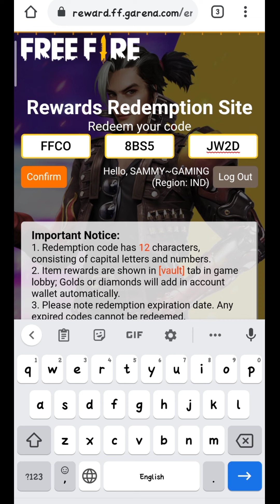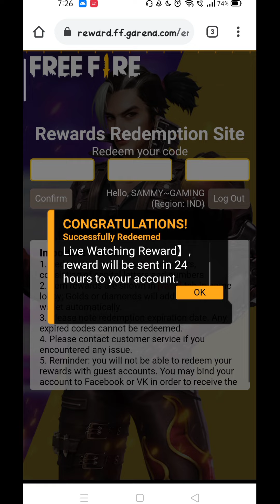SHAKE IT UP EMOTE REEDEM CODE | FFCO FINALS REEDEM CODE | 15 AUGUST REEDEM CODE FREE FIRE